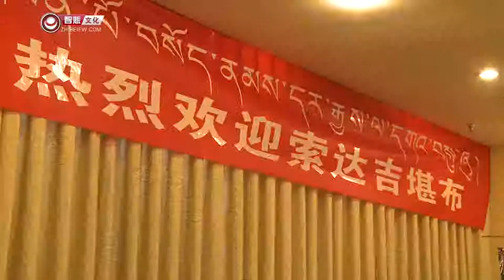Question/Answer Session at Chengdu University of Traditional Chinese Medicine